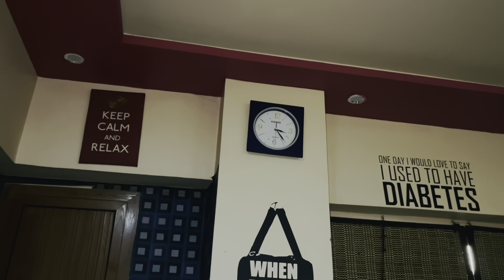Hafsa Shaheer se Bat Krty Kyun Hui Sad Ramzan League 26 April 2021